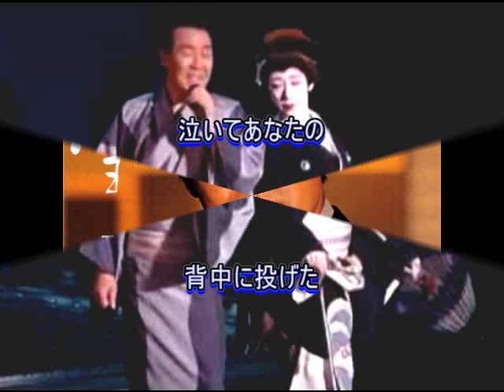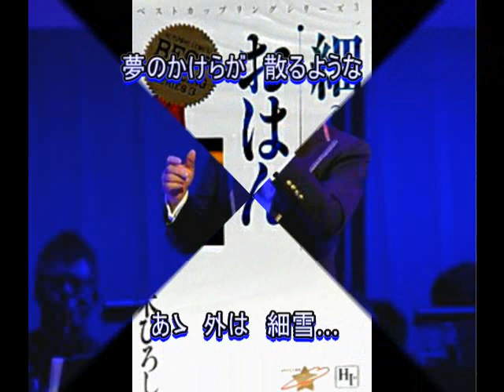五木ひろし： ♪細雪 歌：beni9jyaku（紅孔雀）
1983年（昭和58年）9月発売。　1970年代からのヒット曲街道の最終コーナーに近づいた頃の歌で、歴代4位のヒット曲。因みに四姉妹で有名な谷崎潤一郎の小説「細雪」とは関係がないようです。